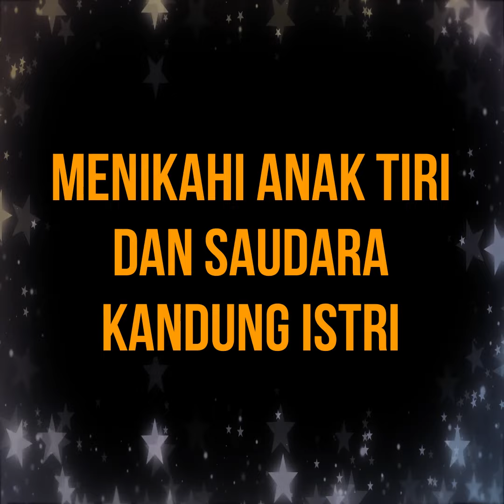Haram menikahi anak tiri dan saudara kandung istri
Hadis riwayat Ummu Habibah binti Abu Sufyan ra., ia berkata:
Saat Rasulullah saw. menemuiku, aku berkata kepada beliau: Wahai Rasulullah, apakah engkau berminat terhadap saudara perempuanku, yaitu putri Abu Sufyan? Rasulullah saw. balik bertanya: Maksudmu, apa yang harus aku lakukan? Aku menjawab: Engkau menikahinya. Rasulullah saw. bertanya: Apakah kamu menyukai hal itu? Aku menjawab: Aku bukanlah istrimu satu-satunya dan orang yang paling aku senangi untuk sama-sama berbagi kebajikan ini adalah saudaraku. Rasulullah bersabda: Saudara perempuanmu itu tidak halal bagiku. Lalu aku katakan lagi kepada beliau: Aku dengar engkau melamar Durrat binti Abu Salamah? Beliau berkata: Putri Ummu Salamah? Aku menjawab: Ya. Beliau bersabda: Kalau ia bukan anak tiri yang berada dalam asuhanku, maka ia tidak halal bagiku karena ia adalah anak perempuan saudaraku sepersusuan, sebab aku dan bapaknya telah disusui oleh Tsuwaibah. Maka janganlah kamu menawarkan kepadaku putri-putrimu ataupun saudara-saudara perempuanmu. (Shahih Muslim No.2626)